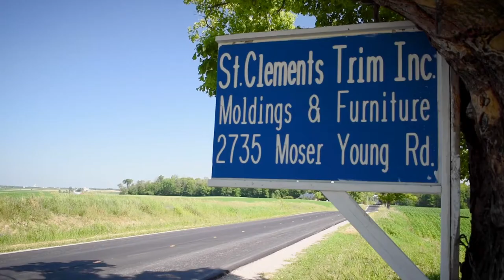Art Fresco Public Art Project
Learn about the public art project that brought together a region.

Explore Waterloo Region presents the Art Fresco Public Art Project: a whimsical tour of unique picnic tables hand painted by talented artisans.

These works of art are being hosted at various restaurants and patios around the Region to help reinvigorate a sector hit hard by the COFID-19 pandemic. Working together with both the arts and hospitality communities, the Art Fresco Public Art Project embodies Waterloo Region's core values: community, inclusivity and creativity.

We invite you to visit local eateries, make and capture al fresco dining memories, and share them on social media using the hashtag ArtFrescoDining. for individual table location and artist information.

We are Waterloo Region and we are united.